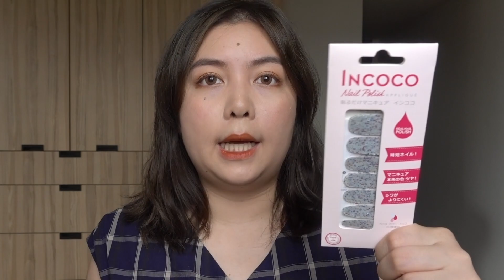伍月最愛🥟根本是開架特輯啊｜零矽靈洗髮精｜開架防曬✚粉餅✚唇膏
更多元寶🥟

Pantene/ Micellar Shampoo
Pantene /Micellar Conditioner
L’oreal /Elvive Extraordinary Oil for Colored Hair（我覺得只有這款好用喔！其他口味都吸收力沒那麼好）
Avène /Thermal Spring Water
Avène/  Hydrance Intense Rehydrating Serum
Avène /Skin Recovery Cream
Mentholatum/SKIN AQUA Tone-up UV Essence Sunscreen
Integrate/ Professional Finish Mineral Powder Foundation
Sugao/ Souffle Feel Creamy Cheek Blush & Lip
Chifure/Lipstick #545#744
I'M MEME/ I'm Tic Toc Lipstick Satin #9 #10
Incoco/Nail Polish Applique
Icon Pads /sanitary pad
13 reasons why

That_Never_Dies